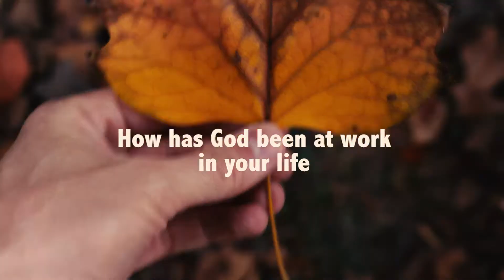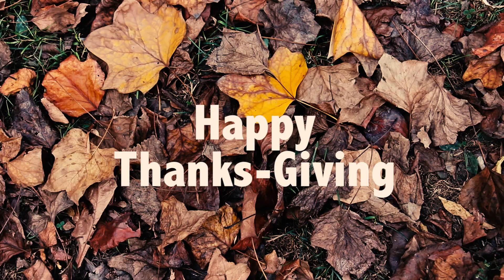Thanks-Giving | Blessing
From the example set by her parents in Zimbabwe, to a black history month rally in Boston, to the sermons every Sunday here at Advent, Blessing traces how God is continually inspiring her to do more for her neighbors here in New York City and in her childhood home in Zimbabwe.